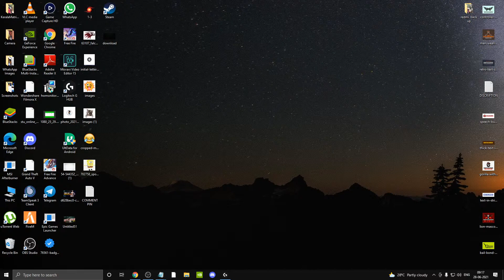WATCH TO WIN - INSTAGAMER